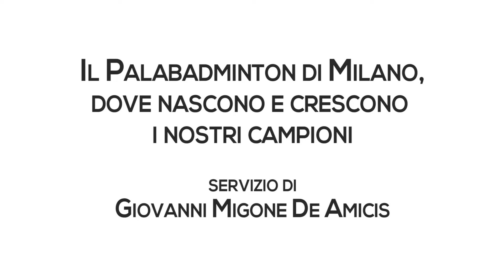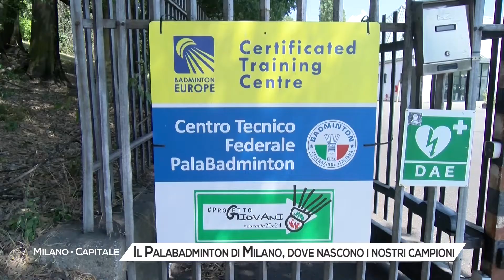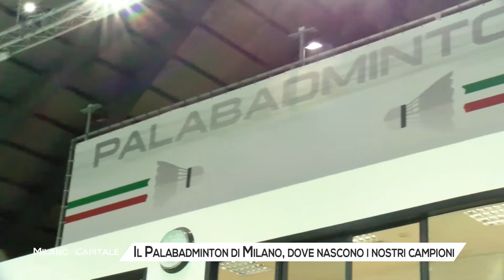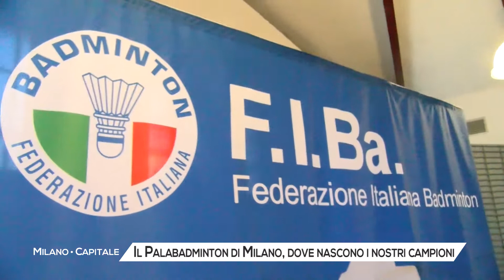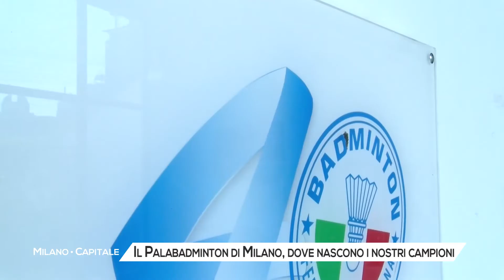Il Palabadminton di Milano, dove nascono e crescono i nostri campioni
Milano capitale della moda. Milano Capitale del Design, Milano capitale dell’industria italiana e dell’imprenditoria. Tanti primati, tutti ben conosciuti. Ma altri lo sono meno. Milano, per esempio, è la capitale italiana del Badminton, disciplina olimpica e paralimpica, nota ai più come volano, che è in costante crescita grazie ai circuiti scolastici, dove crescono i giovani campioni che oggi cominciano a togliersi alcune soddisfazioni.
Ma perché questo accada servono le strutture adatte. Ed è qui che Milano scende letteralmente in campo. Con il Palabadminton, l’unica struttura federale dove i giovani atleti tesserati, a partire da quelli della nostra nazionale, possono venire ad allenarsi 24 ore al giorno, 365 giorni all’anno. Benvenuti nella casa italiana del badminton.
PRESIDENTE FEDERAZIONE
Siamo al QT8 ai piedi del paro del Monte Stella, non lontani da piazzale Lotto e dallo stadio di San Siro. Qui, il tempio del badminton ospita ogni giorno allenamenti e gare. Ma la struttura, con i suoi sei campi, gli spalti, le palestre e gli spazi amministrativi, necessita di qualche lavoro extra per arrivare al top.
SEGRETARIO FEDERAZIONE
Il tutto, senza dimentica i temi di maggiore attualità, a partire dalla sostenibilità.